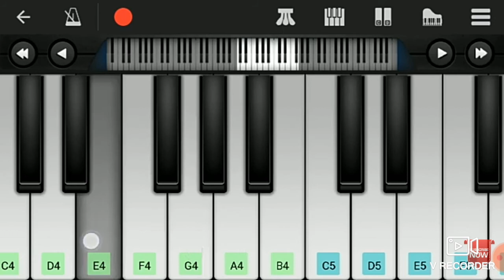Joji Movie Bgm